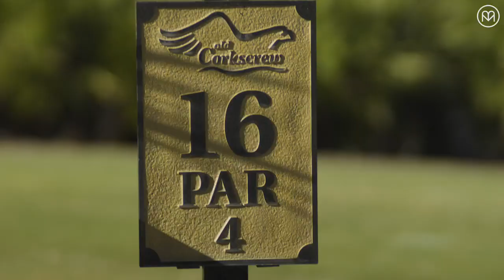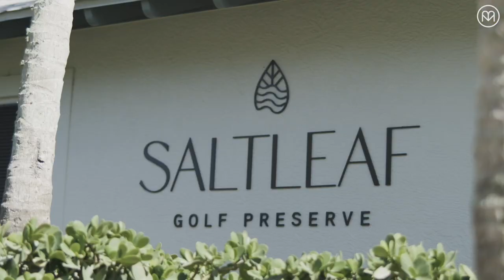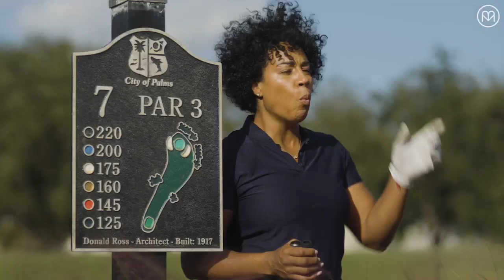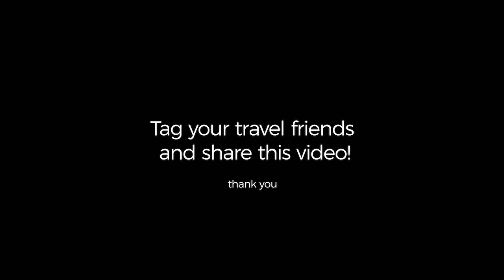LouLou Gonzalez | Visit Fort Myers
Join LouLou Gonzalez as she visits the Fort Myers area for an epic golf trip. Follow along as she plays three top-notch golf courses: Old Corkscrew Golf Club, Saltleaf Golf Preserve, and Fort Myers Country Club. Get ideas for things to do off the course at Hopsized Brewing and the Edison and Ford Winter Estates.